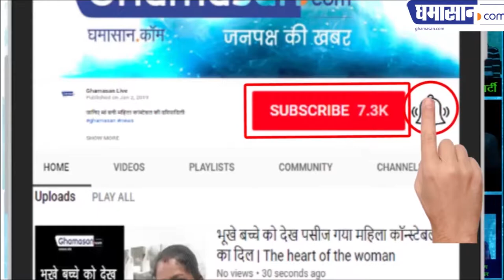Deepika Padukone Funny Reaction, Forgets That She is Married To Ranveer Singh | Ghamasan Live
शो होस्ट ने याद दिलाया रणवीर का नाम